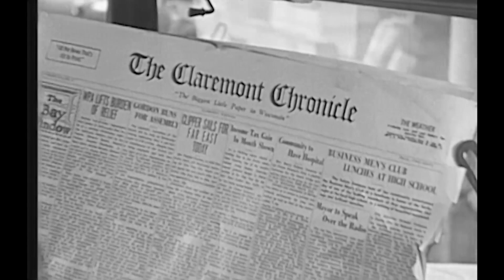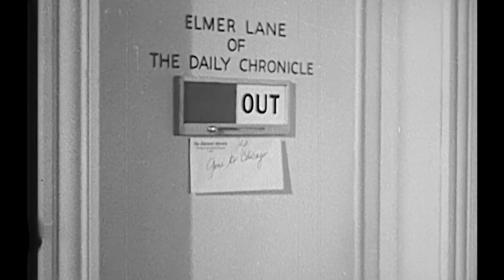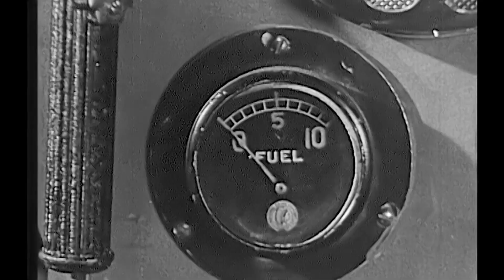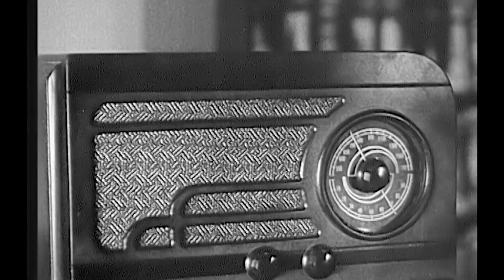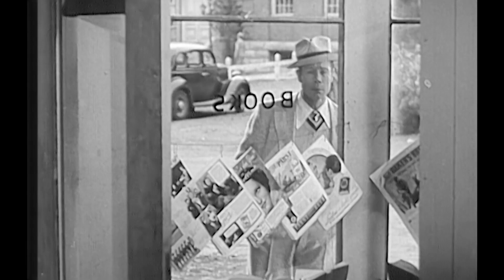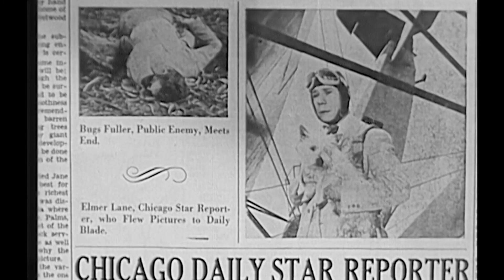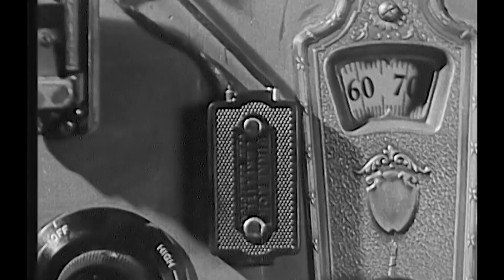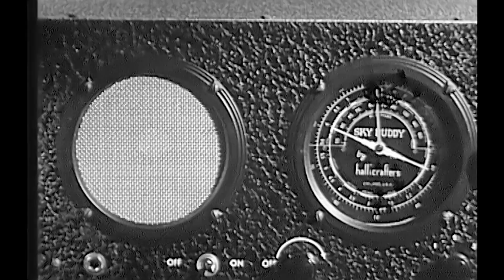Riding On Air Joe E. Brown Feature Film Comedy Murder Mystery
Smugglers are using a device for controlling airplanes in flight, and newspaper reporters from Chicago are vying for the story. Reporter Elmer Lane is out to scoop rival reporter Betty Harrison, and capture her heart in the process.